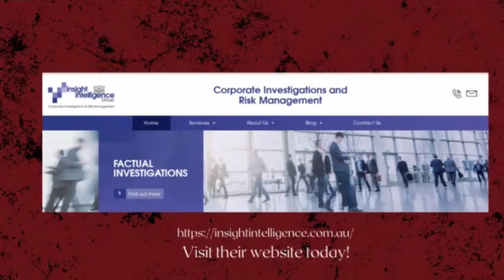Co-Hosted Series Featuring Mario Bekes: Show 2 (TONI TV)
Insight Intelligence Group Pty Ltd provides services in Australia UAE and Singapore.
Insight Intelligence Group Pty Ltd is a boutique investigation service provider focusing on a select few clients to guarantee a great quality service.
Our aim is to constantly deliver the highest standard of work and professionalism expected of us from our clients.
Unlike most investigation suppliers, we focus on quality clients rather than quantity. This allows us to uphold exceptional standards of service and ensure each client walks away satisfied.
Insight Intelligence Group provides consulting, information risk management, and investigative solutions in the following:
* Factual and Surveillance Investigations
* Counter Surveillance Investigation
* Forensic Investigations ( fire, marine, cyber )
* Political Intelligence ( domestic and foreign )
* Social Media Intelligence and Monitoring ( globally )
* Military Counterintelligence - advisory role
* Corporate Intelligence - advisory and trainer role

Electronic form to be an author Guest Rest of the world